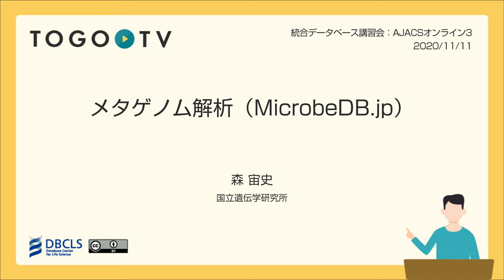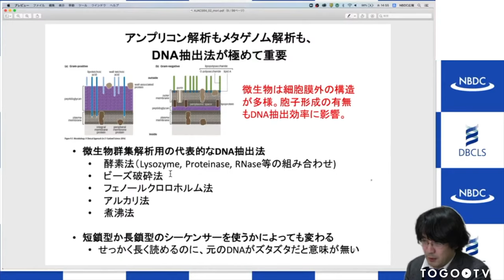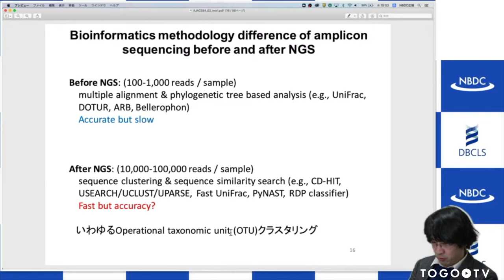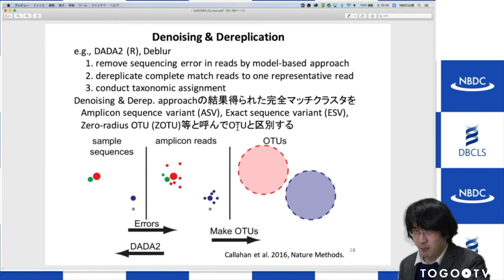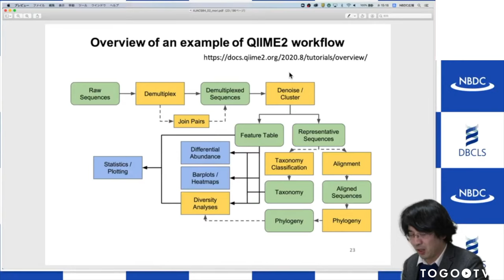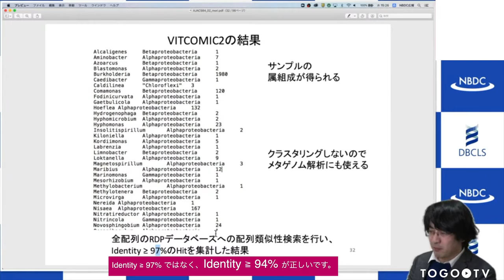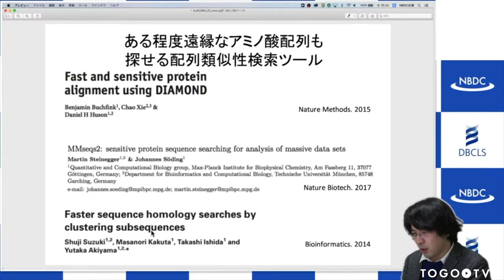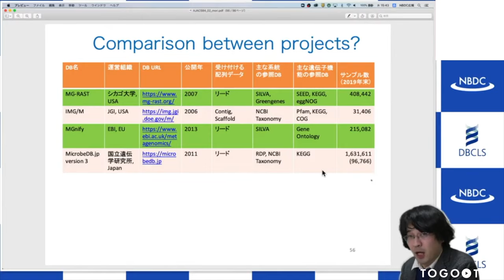メタゲノム解析 (MicrobeDB.jp) @ AJACSオンライン3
本日の統合TVは、2020年11月11日に開催された統合データベース講習会:AJACSオンライン3から、国立遺伝学研究所 森 宙史 氏 による「メタゲノム解析 (MicrobeDB.jp)」をお送りします。約58分です。なお、オンライン配信時の機材不調により講師の映像と音ズレが発生していますが、進行には問題ありません。
本講習では、MicrobeDB.jp等のデータベースを用いて16S rRNA遺伝子のアンプリコン解析やメタゲノム解析データについて、その結果を解釈する方法を紹介しています。

0:00 メタゲノム解析 (MicrobeDB.jp) @ AJACSオンライン3
1. はじめに(00:00:16)
2. マイクロバイオーム解析の情報解析について (アンプリコン解析) (00:13:47)
3. マイクロバイオーム解析の情報解析について (メタゲノム解析) (00:45:07)